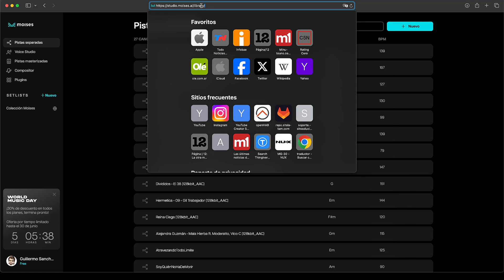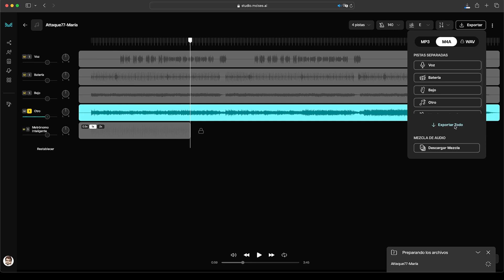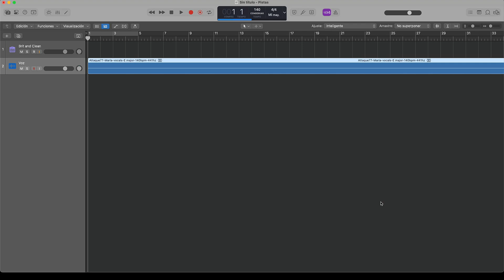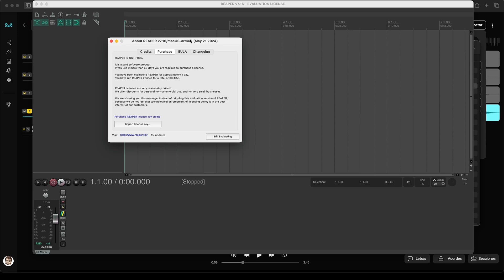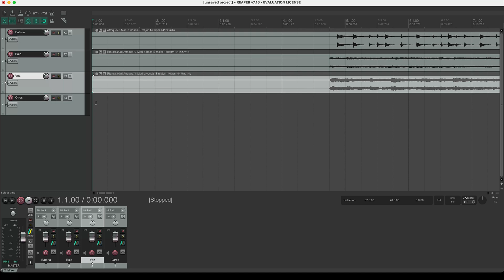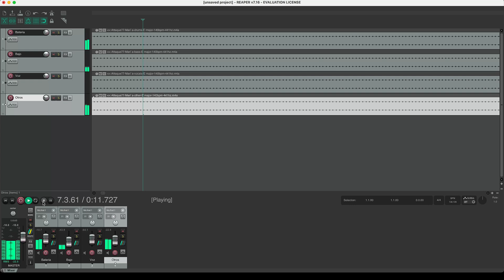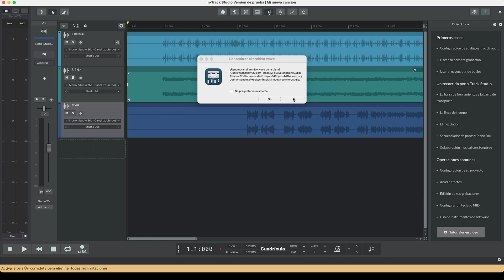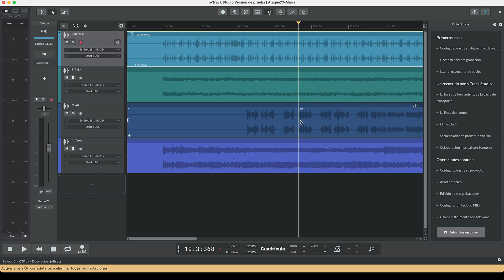MG30 Grabando Canción - Multipista Capitulo 1 Separar En Pistas @nuxaudio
En el siguiente Video veremos como separar en pistas cualquier canción para poder grabar guitarras utilizando la mg30 como interface de audio

Daws:
Logic Pro X (Solo Mac)
N-Track Studio (Mac, Windows, iOS, Android)

Contenido:
00:00 Introducción
00:28 Moises IA
03:04 Exportar Pistas
03:54 Importar pistas en Logic Pro
07:15 Importar pistas en Reaper
11:35 Importar pistas en N-Track Studio
16:05 Cierre